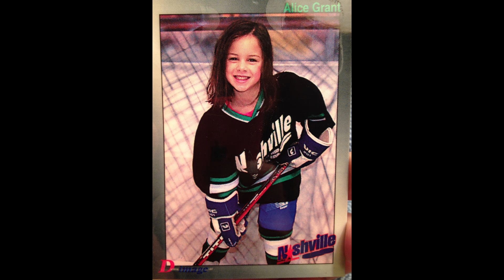The Path to Pro -- Episode 1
Follow the journey of new professional triathlete, Alice Alberts, as she prepares for her next Ironman.